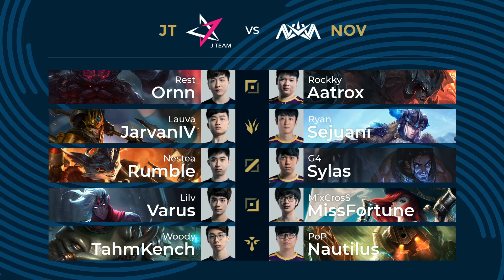[中文] JT vs NOV | Week 3 Day 3 | PCS 春季聯賽 (2020) | J Team vs Nova Esports